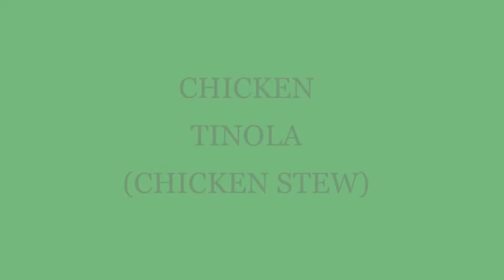HOW TO COOK CHICKEN TINOLA WITH PAPAYA (CHICKEN STEW)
This video shows how chicken stew (chicken tinola, a popular dish in the Philippines) is being cooked.